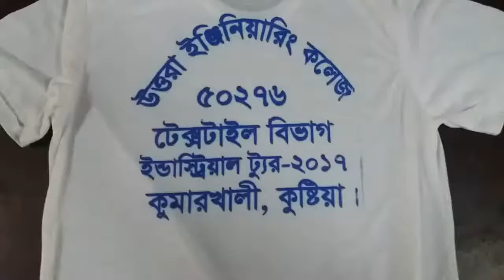Screen printing at Uttara Engineering college laboratory স্কিনপ্রিন্ট করার পদ্ধতি দেখুন